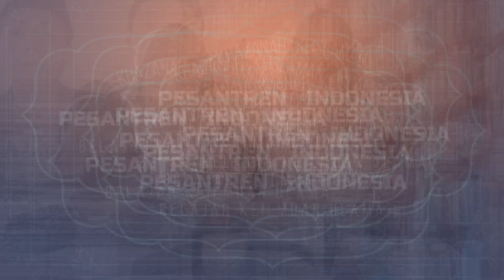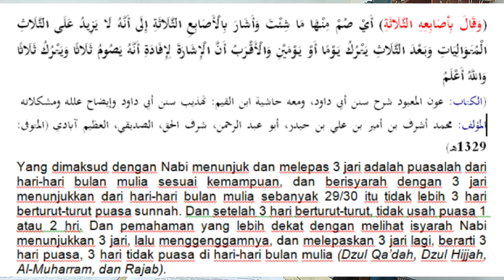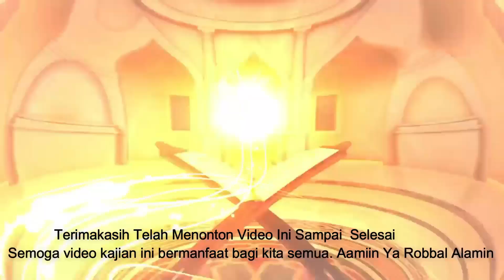Tata Cara Sunnah Puasa Rajab Berdasarkan Hadits Shahih #2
“Tatacara Sunnah Puasa Rajab Berdasarkan Hadits Shahih, 3 Hari Puasa, dan 3 Tidak Puasa” (Part. 2)

A. Kesunnahan Puasa di Bulan Rajab Menurut Sunan Abu Daud
54 - باب في صوم أشهر الحُرُم
2428 - حدَّثنا موسى بنُ إسماعيلَ، حدَّثنا حماد، عن سعيدٍ الجُريرِي، عن أبي السَّليلِ، عن مُجيبةَ الباهِلية عن أبيها أو عمِّها، أنه أتى رسولَ الله -صلَّى الله عليه وسلم-، ثم انطلَقَ، فأتاه بعد سنة وقد تغيَّرتْ حالُه وهيئتُه، فقال: يا رسولَ الله، أما تَعْرِفني؟ قال: "ومن أنت؟ " قال: أنا الباهليُّ الذي جئتُكَ عام الأولِ قال: "فما غَيَّرَكَ، وقد كنتَ حسنَ الهيئة؟ " قال: ما أكلتُ طعاماً منذ فارقتُك إلا بليلِ، فقال رسولُ الله -صلَّى الله عليه وسلم-: "لم عذَّبت نفسك؟ "
Diriwayatkan oleh Mujibah Al-Bahiliyah, dari ayahnya, atau pamannya, bahwa ayah/pamannya datang kepada Rasulullah SAW, kemudian pulang, dan lalu datang lagi setelah satu tahun. Sungguh telah berubah keadaan dan rupanya Mujibah Al-Bahiliyah (ketika berkunjung kedua kalinya). Lalu dia bertanya kepada Rasulullah SAW, “Wahai Rasulullah apakah Anda tidak mengenaliku?” Nabi menjawab, “Siapa kamu?.” Ayah/pamannya Mujibah menjawab, “saya adalah Al-Bahiliy, yang datang kepada Anda di tahun lalu.” Nabi SAW komentar, “Apa gerangan yang menyebabkan kamu berubah kurus dan kusut, padahal dulu tampilan kamu bagus?” Al-Bahiliy menjawab, “Aku tidak makan (siang hari selalu puasa) semenjak berpisah dengan Anda tahun lalu setelah berkunjung, kecuali di malam hari (buka puasa).” Lalu Nabi bertanya, “Mengapa kamu menyiksa dirimu?.”
ثم قال: "صم شهر الصَّبر، ويوماً من كلِّ شهرٍ" قال: زدني فإن بي قوةً، قال: "صم يومين" قال: زدني، قال: "صُم ثلاثة أيام" قال: زدني، قال: "صم مِن الحُرُمِ واتْرُكْ، صُمْ مِن الحُرُم واتْرُك، صمْ من الحُرُم واتْرُك" وقال بأصابعه الثلاثة فضمَّها ثم أرسلها (1). (سنن أبي داود 4/95 تحقيق الأرنؤط)
(1) إسناده ضعيف لجهالة مُجيبة الباهلية، وذكر بعضهم أن مُجيبة رجل، وقيل فيه: أبو مجيبة. حمّاد: هو ابن سلمة، سعيد الجريري: هو ابن إياس، وأبو السليل: هو ضُريب بن نُقير.
B. Syarah Aunul Ma’bud Sunnah Puasa Rajab, 3 hari Puasa 3 Hari Tidak
(وَقَالَ بِأَصَابِعِهِ الثَّلَاثَةِ) أَيْ صُمْ مِنْهَا مَا شِئْتَ وَأَشَارَ بِالْأَصَابِعِ الثَّلَاثَةِ إِلَى أَنَّهُ لَا يَزِيدُ عَلَى الثَّلَاثِ الْمُتَوَالِيَاتِ وَبَعْدَ الثَّلَاثِ يَتْرُكُ يَوْمًا أَوْ يَوْمَيْنِ وَالْأَقْرَبُ أَنَّ الْإِشَارَةَ لِإِفَادَةِ أَنَّهُ يَصُومُ ثَلَاثًا وَيَتْرُكُ ثَلَاثًا وَاللَّهُ أَعْلَمُ
(الكتاب: عون المعبود شرح سنن أبي داود، ومعه حاشية ابن القيم: تهذيب سنن أبي داود وإيضاح علله ومشكلاته المؤلف: محمد أشرف بن أمير بن علي بن حيدر، أبو عبد الرحمن، شرف الحق، الصديقي، العظيم آبادي (المتوفى: 1329هـ)
Yang dimaksud dengan Nabi menunjuk dan melepas 3 jari adalah puasalah dari hari-hari bulan mulia sesuai kemampuan, dan berisyarah dengan 3 jari menunjukkan dari hari-hari bulan mulia sebanyak 29/30 itu tidak lebih 3 hari berturut-turut puasa sunnah. Dan setelah 3 hari berturut-turut, tidak usah puasa 1 atau 2 hri. Dan pemahaman yang lebih dekat dengan melihat isyarah Nabi menunjukkan 3 jari, lalu menggenggamnya, dan melepaskan 3 jari lagi, berarti 3 hari puasa, 3 hari tidak puasa di hari-hari bulan mulia (Dzul Qa’dah, Dzul Hijjah, Al-Muharram, dan Rajab).